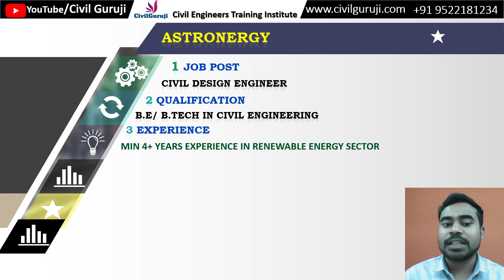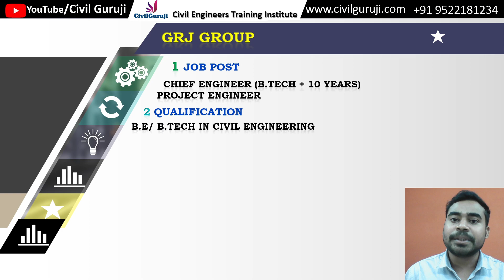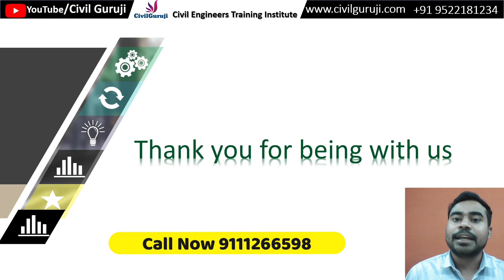JOB JOB JOB FOR CIVIL ENGINEERS - HURRY UP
The latest civil engineer vacancies for freshers and experienced,

If you can support yourself, we are here to support you, the one & only CIVILGURUJI " CIVIL ENGINEERS TRAINING INSTITUTE"
PAY 65% OF FEES ONLY AFTER YOUR PLACEMENT

Welcome to the Endless world of CivilGuruji,
CIVILGURUJI, NEHRU NAGAR BHILAI, CHHATTISGARH

Fresher Civil Engineer Gets Job in Construction after Training | Successfully Placed || CivilGuruji

2 Months of Phygital Training
65% Fees After Placement

Building Estimation
Surveying
Quantity survey
Rate analysis
Bar bending schedule
Billing
Contract & Tendering

one of the major problems faced in engineering is the quality of education they receive while doing pursuing a program in an institute. Several engineering institutions that have been set up in the last two decades lack well-qualified faculty and important laboratory infrastructure. Civil engineering is being transformed from theory-heavy to practice-oriented program, which needs a constructive laboratory infrastructure, helping students carry out various experiments. A dearth of such infrastructure not only hampers the learning ability of students but also reduces their employment opportunities. Fresher Civil Engineer Gets Job in Construction after Training | Successfully Placed || CivilGuruji

Various job profiles post a civil engineering course requires the incumbent to communicate with multiple stakeholders unlike in the past when the communication in the early career of a civil engineer was limited to semi and unskilled workers. Lack of emphasis on soft skills training during their engineering program is posing a challenge to the graduates. Most civil engineering graduates start their career in the construction industry and feel that their current qualification would merely suffice for them to survive the competition. But they soon realize that construction industry